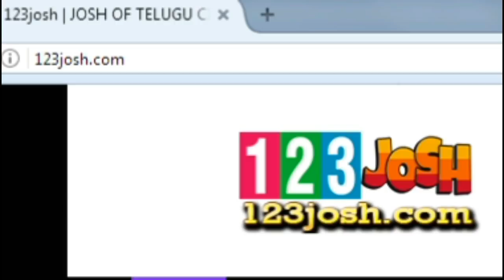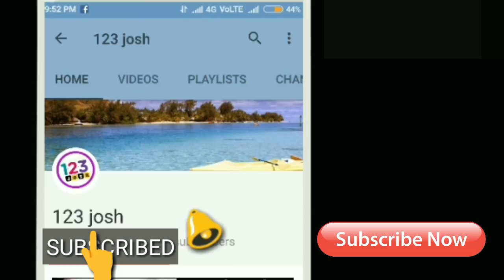ఒంటి చేత్తో 80 కోట్లు...ఎన్టీఆర్ క్రేజ్ పవర్ ఇది కాదు || Jai Lava Kusa Total Collections || JR NTR